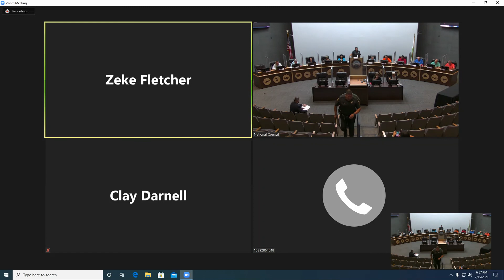July 15th, 2021 National Council Emergency Session Before/After Executive Session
071521 National Council Emergency Sessions BeforeAfter Executive Session